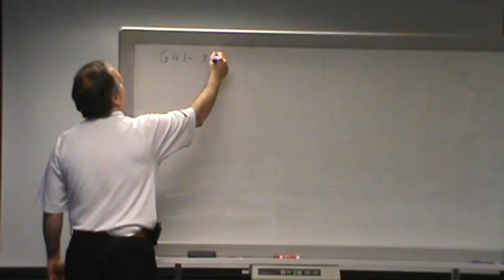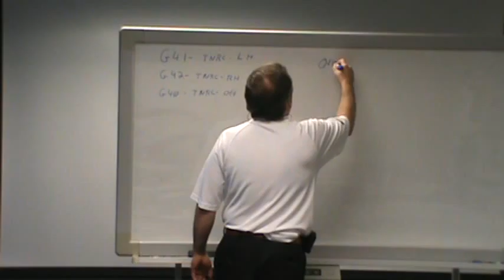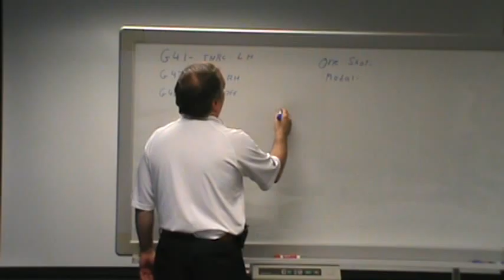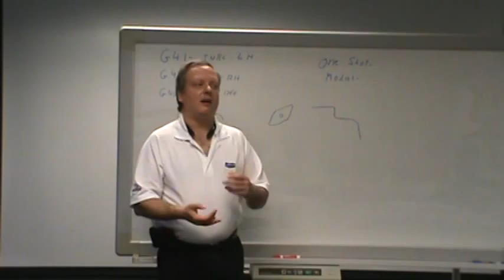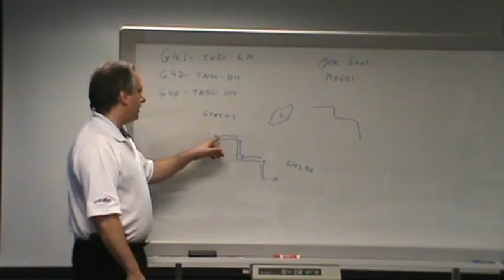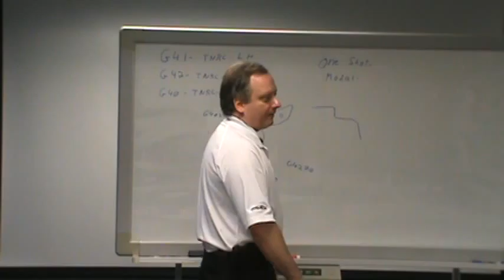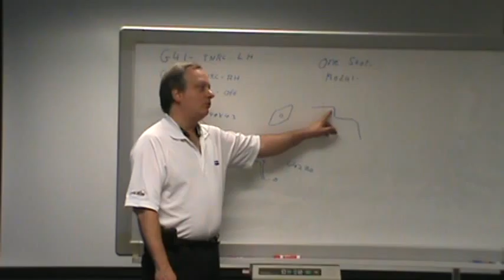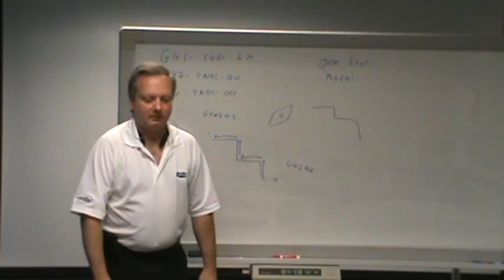basic turning 4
Doosan's Basic CNC Turning 4